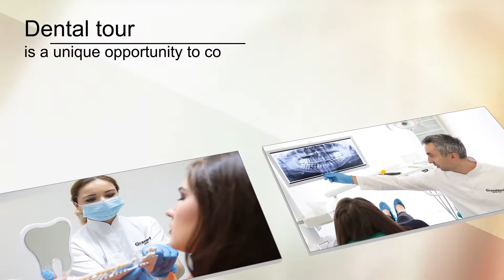Рекламный ролик клиники Granddent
Mонтаж: Евгений Козюков.
Edit by Ievgen Koziukov.